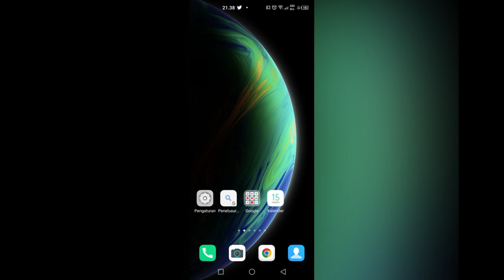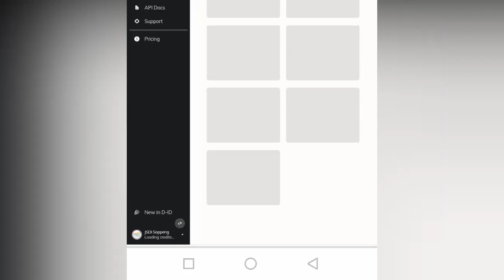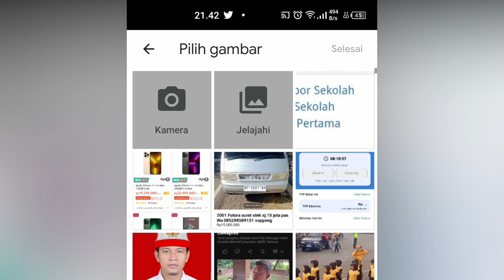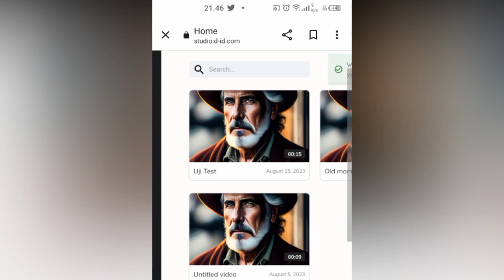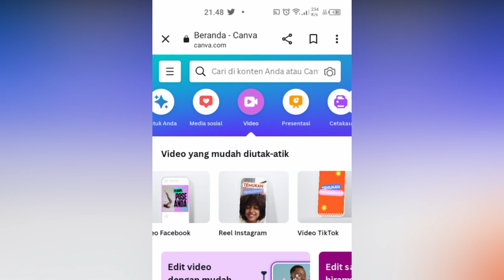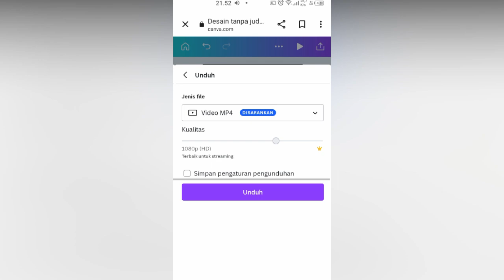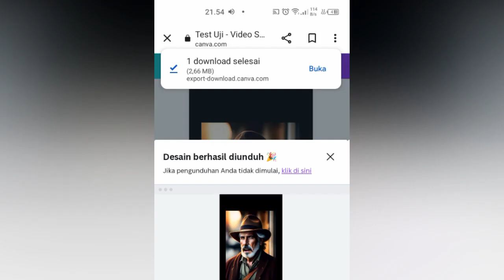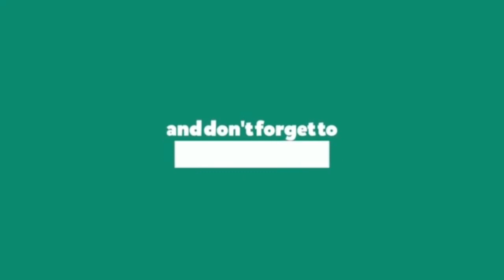Membuat Talking Avatar via Smartphone - AI & CANVA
Dalam video menarik ini berjudul "Membuat Talking Avatar via Smartphone dengan Aplikasi AI dan Canva," kami akan memandu Anda melalui proses menarik dan inovatif dalam menciptakan avatar berbicara yang mengagumkan menggunakan hanya smartphone Anda dan gabungan hebat antara teknologi AI dan aplikasi desain Canva. Kami akan membuktikan bahwa keterbatasan perangkat tidak akan menghalangi kreativitas Anda!
Bersiaplah untuk berpetualang di dunia kreativitas digital dengan video ini – dijamin Anda akan keluar dengan wawasan baru dan keterampilan yang berharga!